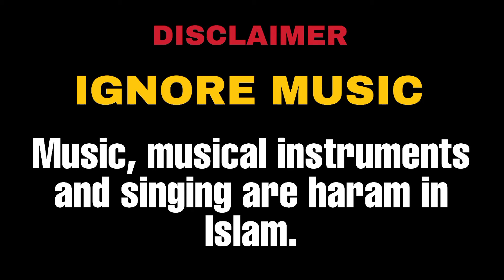Taliban attitude status | afghan taliban attitude status | Muslim attitude status | Taliban Power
𝗔𝗟𝗟𝗔𝗛𝗛𝗨𝗔𝗞𝗕𝗔𝗥☝
𝗔𝗕𝗢𝗨𝗧 𝗧𝗛𝗜𝗦 𝗩𝗜𝗗𝗘𝗢 :
afghano ne rasiya ko shikast de. afghano ne gulailo se patharo se ladai ka aagaj kiya.. 16 lakh se jiyada logo ke kurbani de aur rasta ko afghanistan se ukhad feka... power of taliban
Khurasaan : Afghanistan
Khurasaan Army : Taliban

🔖𝗧𝗔𝗚 (𝗜𝗚𝗡𝗢𝗥𝗘) :

taliban attitude status whatsapp,
taliban attitude status song,
taliban attitude video,
taliban attitude status video,
taliban attitude song,
taliban attitude entry,
taliban attitude music,
taliban army attitude status,
taliban afghanistan attitude,
afghan taliban attitude status,
afghan taliban attitude whatsapp status,
afghanistan taliban attitude status,
afghan taliban attitude,
afghan taliban attitude status song,
mulla umar best attitude video,
mulla umar best attitude,
Afghan Taliban best attitude status,
taliban boy attitude,
taliban attitude entry status,
taliban fighters attitude,
taliban whatsapp status attitude full screen,
taliban attitude status hasbi rabbi jallallah,
taliban attitude status hindi,
taliban attitude interview,
taliban entering kabul attitude status,
taliban leader attitude,
taliban next level attitude,
taliban attitude mufti tariq masood,
muslim taliban attitude status,
taliban attitude naat,
taliban new attitude status,
taliban new attitude,
taliban attitude status nazam,
taliban whatsapp status attitude new,
attitude of taliban,
taliban parade attitude whatsapp status,
taliban power attitude status,
taliban whatsapp status attitude poetry,
taliban attitude ringtone,
taliban attitude status new,
taliban attitude status short,
taliban attitude status tik tok,
taliban attitude tiktok,
taliban attitude
taliban attitude to cricket,
taliban whatsapp status attitude tamil,
taliban whatsapp status attitude today,
taliban attitude whatsapp status,
taliban attitude walk,
taliban attitude whatsapp,
taliban whatsapp status attitude 2021,
taliban attitude status 30 second,
taliban 3s knowledge attitude status,
taliban whatsapp status attitude 30 seconds

        ●○●○●○●○ 𝐉𝐀𝐉𝐀𝐊𝐀𝐋𝐋𝐀𝐇 ●○●○●○●○